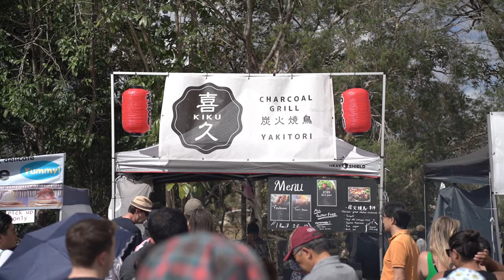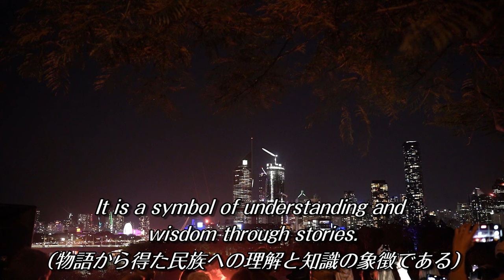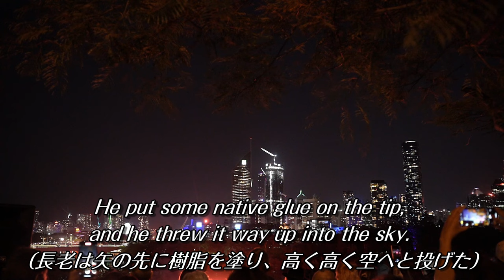ブリスベン最大級の祭りを2人で満喫！【BrisbaneFest】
どうも！タクミです！
動画に興味を持っていただきありがとうございます！

今回の動画は#Brisbane Festivalということで一日満喫してきました！

僕たちは夫婦でAustralia/Brisbaneで暮らしてます！
いつか永住権が得られるように二人で奮闘中。
僕たちの日常から海外の雰囲気をお届けします！
マイペースな二人がお送りする日常にお付き合いいただけると嬉しいです

▼ゆうひのBlog - オーストラリアからお手紙です。

- 編集中の声（タクミ）
最近は永住ビザを取るための条件のリサーチ等で二人ともバタバタしております。。。なかなか現実は厳しいですねー💦ただいつかオーストラリアの土地で僕たちの夢をかなえるため頑張ります！！！これからも温かく見持っていただけるととてもうれしいです！

▼今日の動画のしおりです
0:00 - 0:28　イントロ
0:29 - 2:35　雑談
2:36 - 3:50　祭り・前半（Sengoku no Busho）
3:51 - 6:55 　祭り・後半（焼き鳥）
6:56 - 8:35　Brisbane Festival（航空ショー）
8:36 - 11:21　Brisbane Festival（花火・ドローン）
11:22 - 13:10　帰り道

動画内BGM
▼Special Credits To: Mixkit
Title: Everything's Gonna Be Alright
▼Song : Castle Tape Dream
Artist : しゃろう様
▼Song : Trap
Artist : Yohei Komatsu様
▼Song : 僕たちの未来へ
Artist : FLASH⭐︎BEAT様